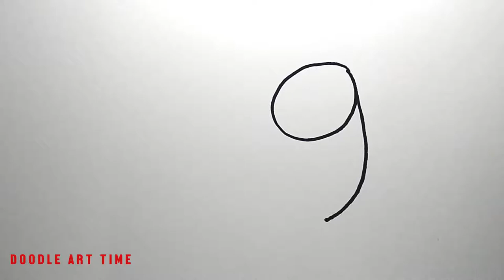How To Draw HIPPOPOTAMUS Step by Step Easy Using Number 9 - Simple Drawing Tutorial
Hello Friends... In this video we are learning how to Draw a Hippopotamus from 5 number step by step for beginners simple and easily.